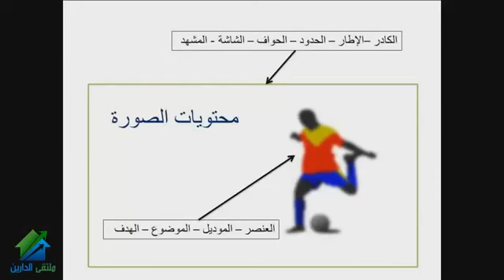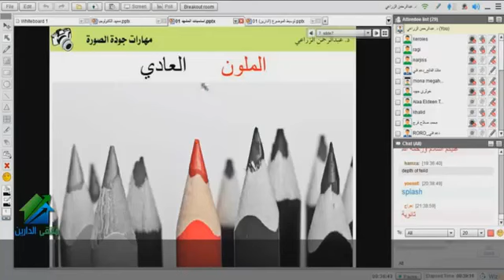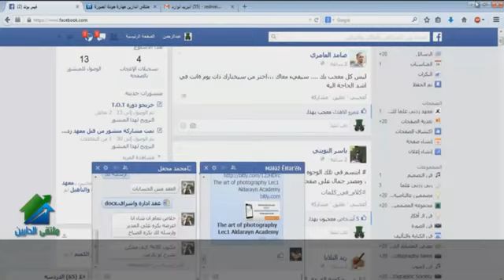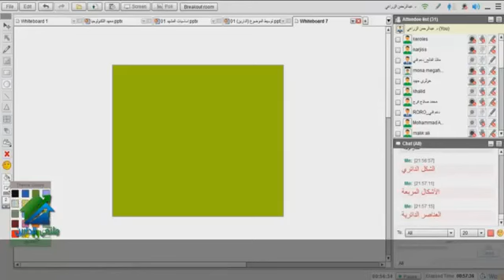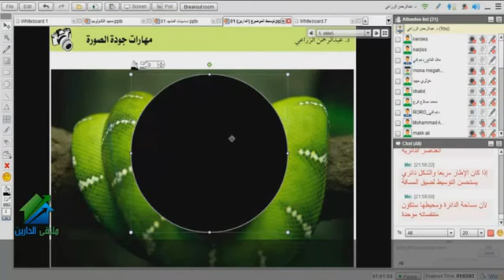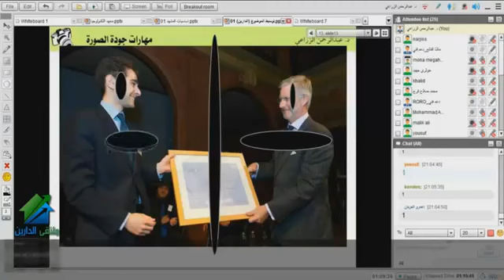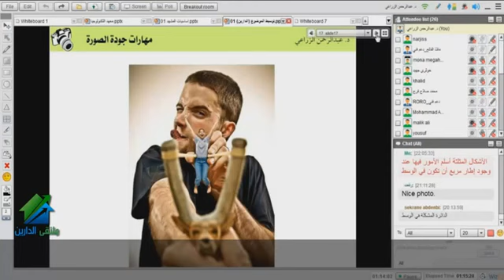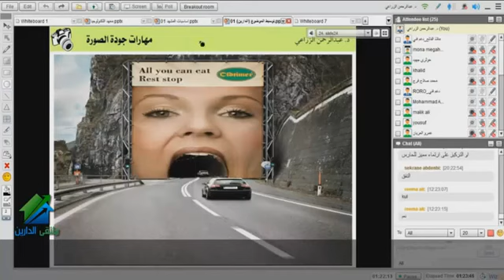مهارة جودة الصورة في التصوير و التصميم | أكاديمية الدارين | الدرس الأول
(¯´'•فن التصوير وجماليات الصورة | د. عبد الرحمن الزراعي ¸.•'´¯) :
رابط الإيفنت الخاص بالكورس :
☆.•**••(¯•.صفحة الأكاديمية على الفيس بوك ☆.•**••(¯•._
☆.•**••(¯•.☆للتطوع معنا فى فريق العمل.•**••(¯•.
☆.•**••(¯•.للتطوع للتدريس☆.•**••(¯•.